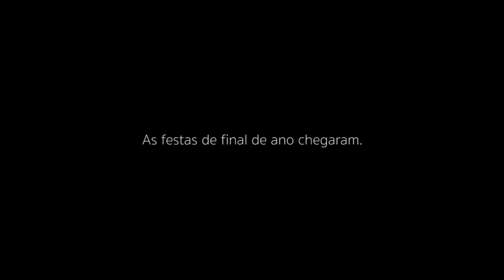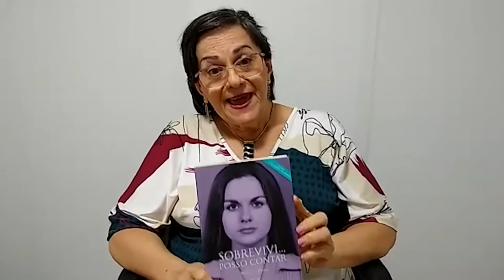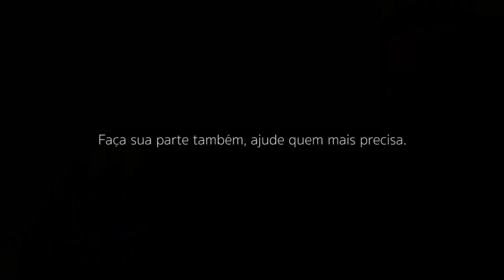AMIGO SECRETO SOLIDÁRIO - OTB SOCIAL CLUBE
Amigo Secreto Solidário 2020

Ajudar. Essa palavra nunca fez tanto sentido para nós. Neste Natal, buscamos ajudar o próximo. Em mais uma ação do projeto OTB Social Clube, criamos o Amigo Secreto Solidário, onde a OTB Sports trocou presentes com diversas instituições de caridade, de diferentes partes do Brasil.

Agradecemos a todos envolvidos na ação, que puderam fazer com que esse projeto tão lindo, se tornasse realidade.

A todos, um Feliz Natal!